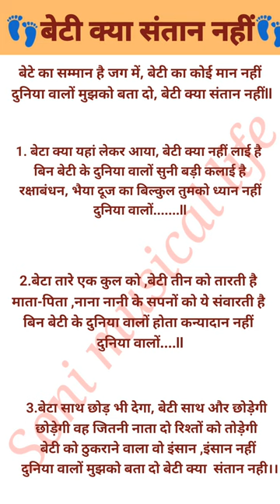🌺बेटे का सम्मान है जग में, बेटी का कोई मान नहींll with lyrics ll betiyon ke upar yah pyara geet ll👣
🌺बेटे का सम्मान है जग में, बेटी का कोई मान नहींll with lyrics ll betiyon ke upar yah pyara  geet ll👣🌺🌹🌹🥀 to